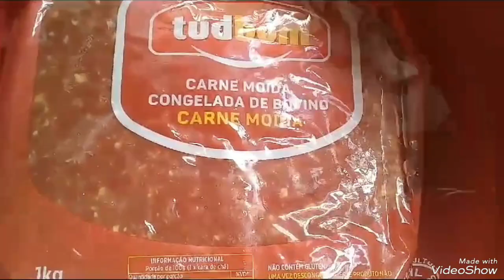SABADOU! HOT DOG FONDUE... MINHA ROTINA DE SÁBADO. SATURDAY ROUTINE. MINHA CACHORRA RASGOU A TELA...